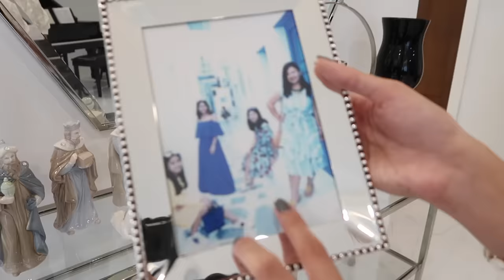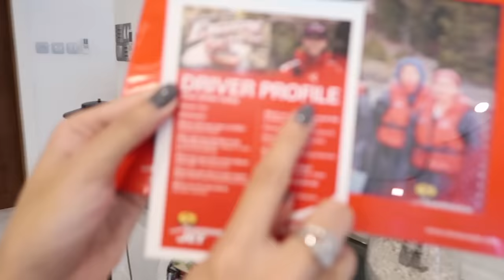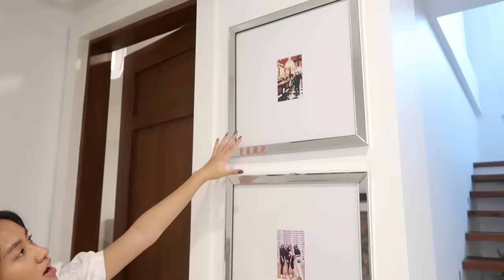HOUSE TOUR VLOG! | CLAUDINE CO (PHILIPPINES)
hola!!! ito na talaga!! sorry guys if now ko lang nafilm tong house tour. i know you've been requesting it na before pa pero now lang ako nakapagfilm since walang kalat masyado hehehe. i hope you guys enjoy this video! comment below your video requests!